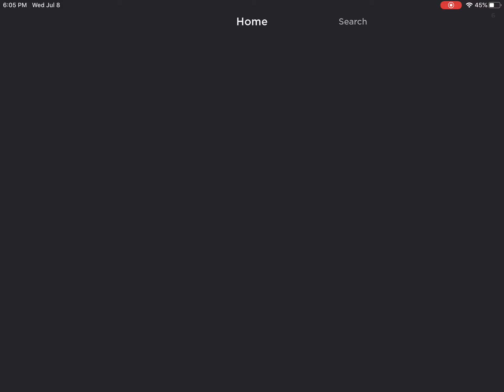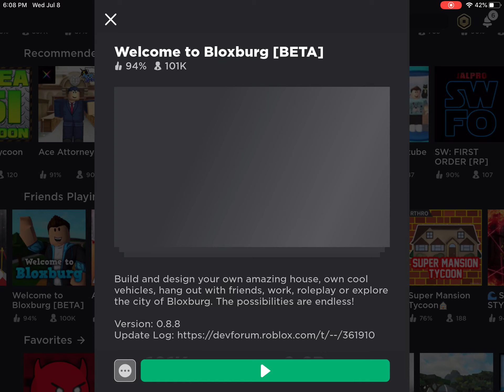Firework show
See all the epic fireworks 🎇